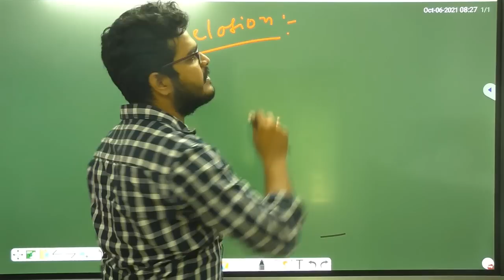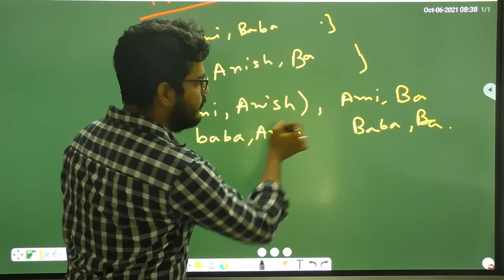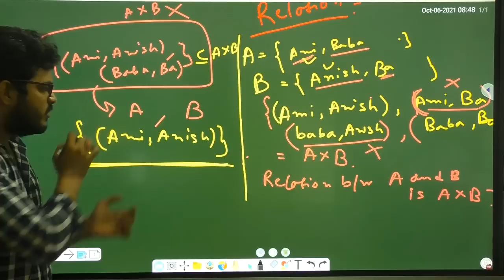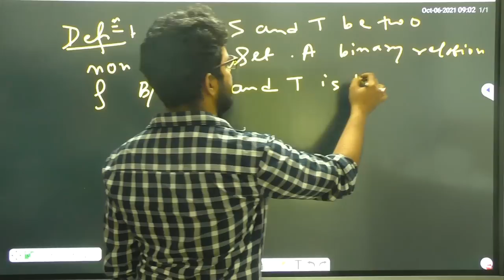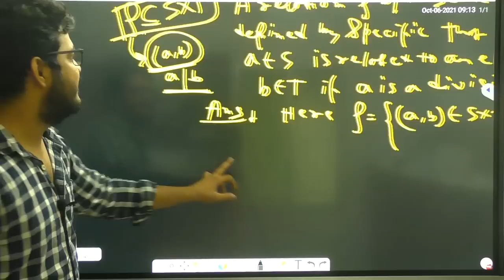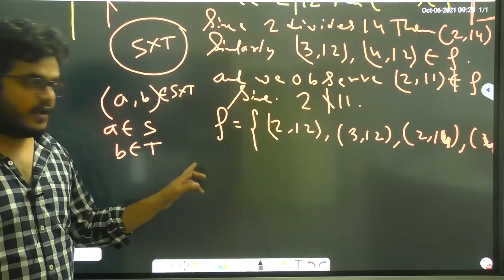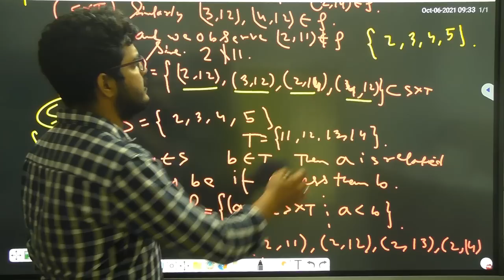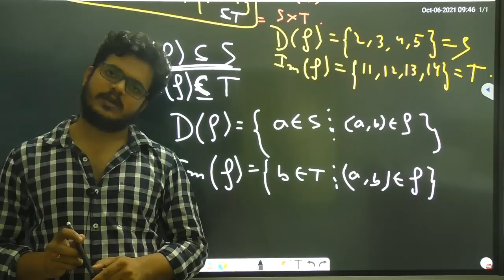lecture 1 | Relation and function| Ayan da | Bsc. math Hons | First sem | Real life examples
All University first semester to 6 th semester math Hons..
for offline and online classes contact
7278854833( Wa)